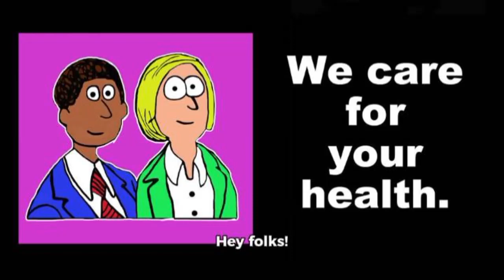Taylor Swift | Hot topics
Taylor Swift in Trending Highlights hot topics